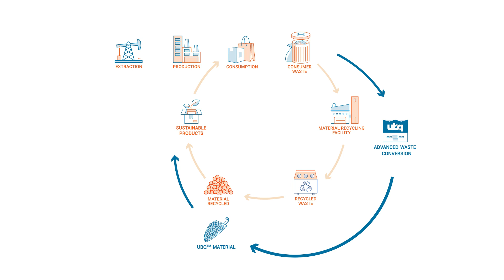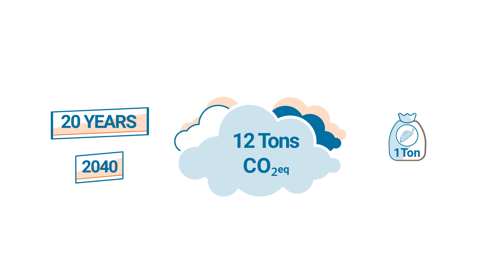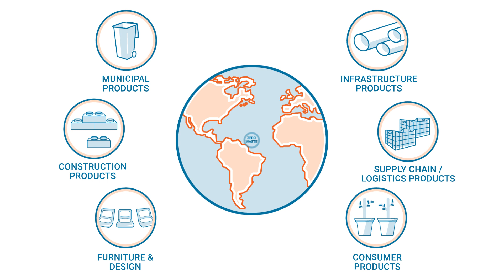Measure Our Climate Impact Through an Extensive Life Cycle Assessment | UBQ Materials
Summary of the work UBQ has done in collaboration with Quantis International to measure our climate impact through an extensive life cycle assessment.

"Climate change has become a climate crisis. Time is running out to move society off a disastrous path toward an ecological breakdown. We must stop the linear: Take, Make, Throw away system that has come to define our modern way of life. Even though great progress has been made through conventional recycling, only a fraction of global waste is truly recycled and most ends up in landfill. We envision a better circular way for society to operate, diverting materials from that carbon intensive landfill fate and upcycling them to create new products.

While the idea of a circular low carbon economy is a dream for many, here at UBQ, we are making it a reality. UBQ's proprietary conversion process takes all municipal waste that cannot be recycled and transforms it into safe, durable and recyclable thermoplastic materials.

This process is done in a closed-loop system that is highly energy efficient and generates no waste, emissions or affluence. The UBQ™ process provides an important benefit to society. It avoids significant greenhouse gas emissions from landfilled waste by transforming waste into a valuable resource, thus replacing fossil based materials in the making of sustainable end products. All studies show that every ton of UBQ™ material produced, prevents the emission of nearly 12 tons of greenhouse gas emissions over a 20-year horizon.

Yet over even shorter time scales, the impact can be exponentially higher. This positions UBQ™ material as the most climate positive thermoplastic material in the market today. With UBQ™ materials, carbon neutral and even climate positive end products can be made. This incredible process is operating today. We are providing UBQ™ materials to industrial manufacturing customers every day, proving economic viability of the process. UBQ aims to accelerate the circular low carbon economy. Now, waste is not the end. With UBQ, waste is only the beginning. The beginning of new product materials, the beginning of a new world, a world of zero waste. A world where everything matters."